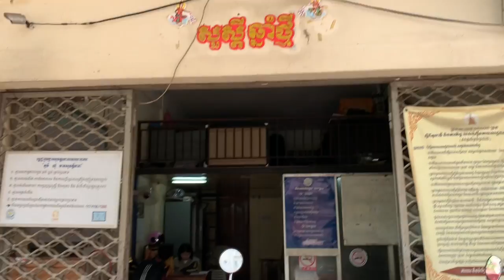Benim Gözümden Kamboçya 👀 Gitmeden Önce Bilmeniz Gerekenler 🙌🏻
Hatırlarsanız geçtiğimiz haftalarda ‘Kamboçya Vlog’umuz yayınlanmıştı. Şimdi ise size Kamboçya'yı kendi gözlerimden ve bir gözlemci olarak anlatmak istedim 🙌🏻 Kamboçya’ya gitmenizi önerir miyim? Nasıl bir ülke? Yemekleri ve insanları nasıl 🤔 gibi soruların cevaplarını bu videoda ele aldım. Benim için psikolojik ve ruhsal açıdan biraz zorlu bir seyahat oldu 🥺 Nedenlerini de sizlerle paylaştım 🙏🏻

Yorumlarınız bekliyorum! Sevgi, neşe ve coşkuyla kalın💜